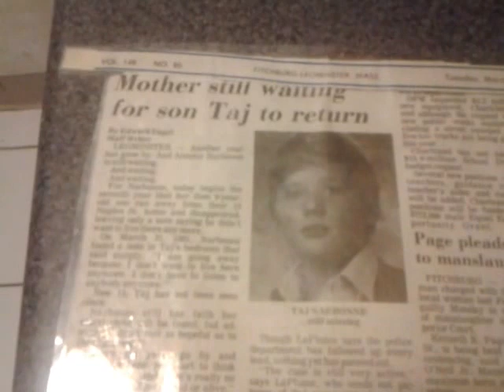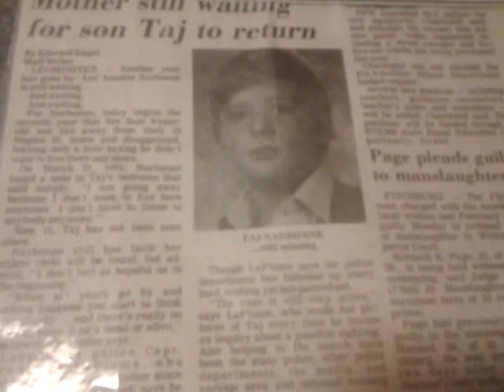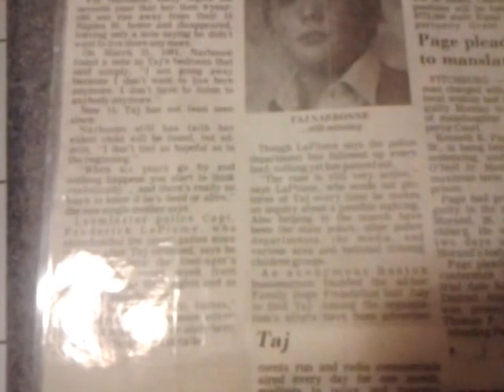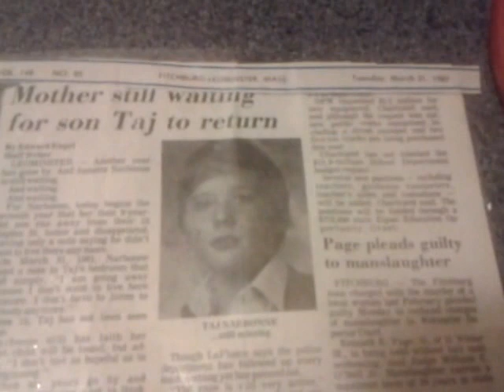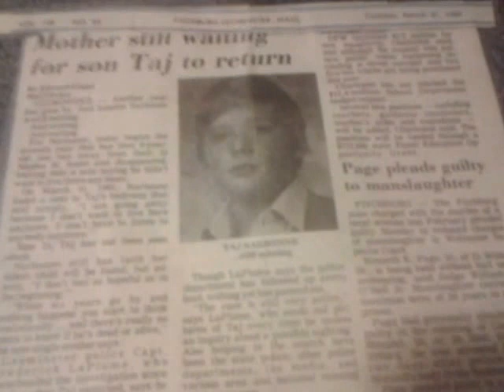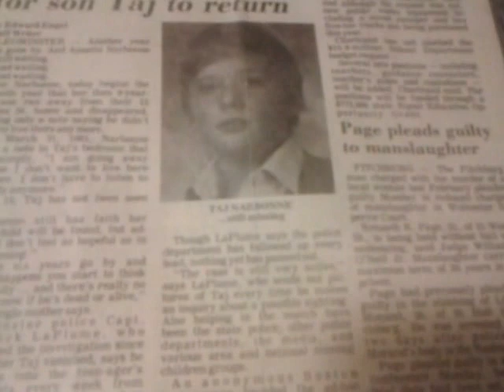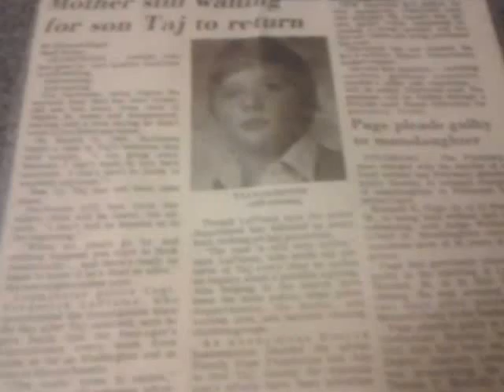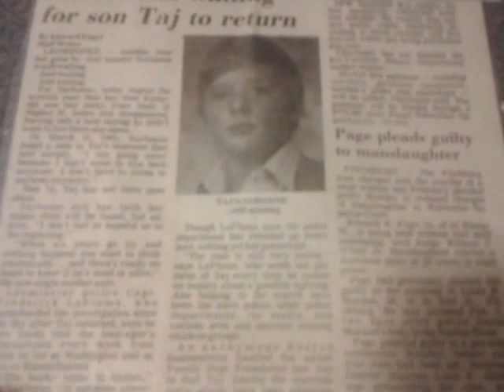The Taj narbonne story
One reason they never found him threw away evidence, & kept it as a runway case ! & this article proves it! !